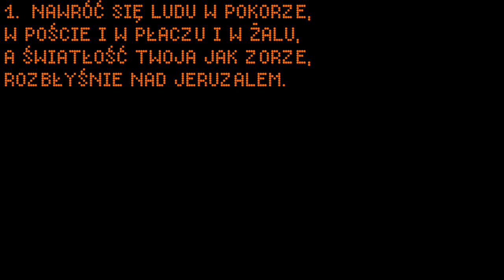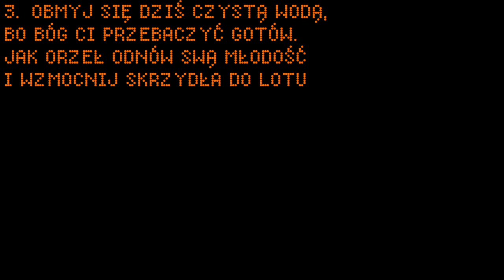WIELKI POST - Nawróć się Ludu ( 2023 )